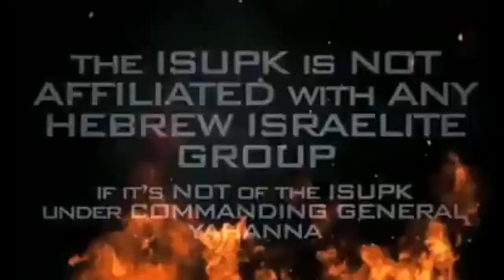THE MOST HIGH CHOOSE BLACKS AND HISPANIC PEOPLE, OVER THE OTHER RACES